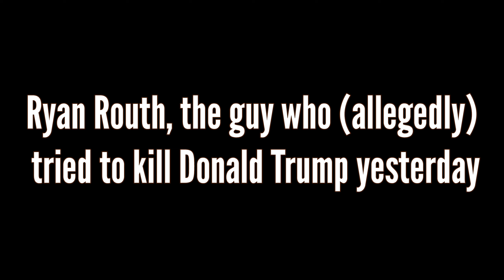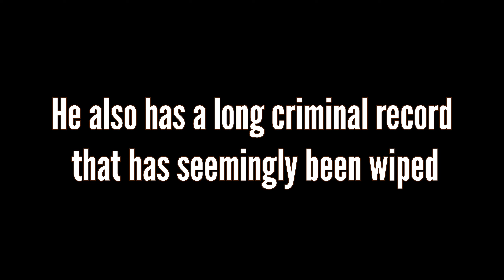Donald Trump would be Assassin EXPOSED as Manchurian Candidate? | MK Ultra?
This guy has a murky past.
See more in part 2